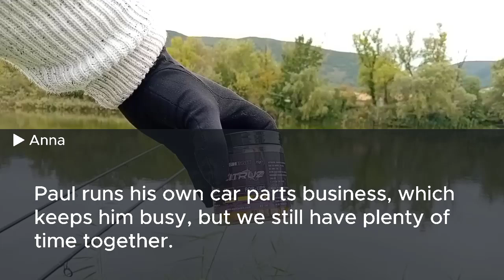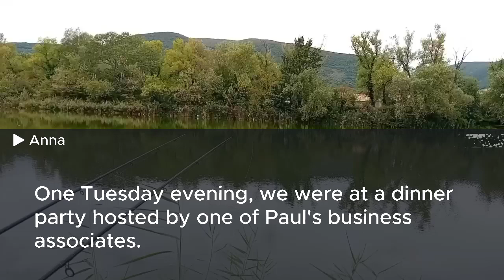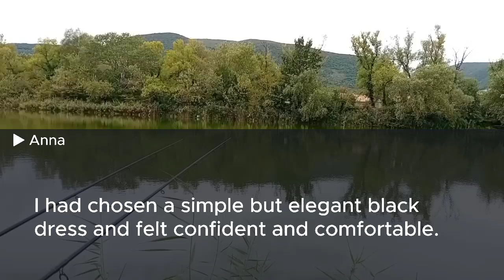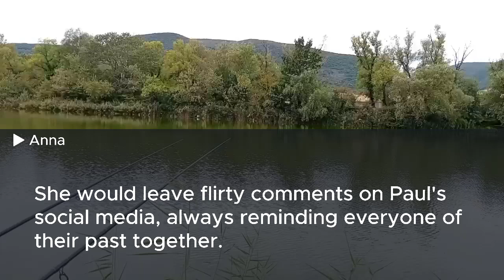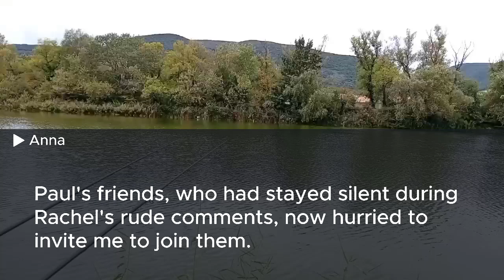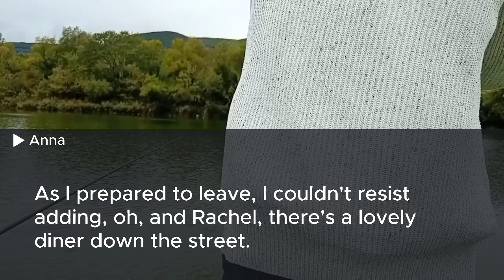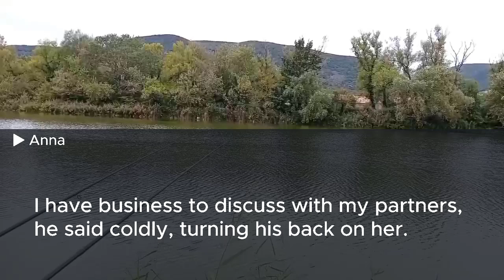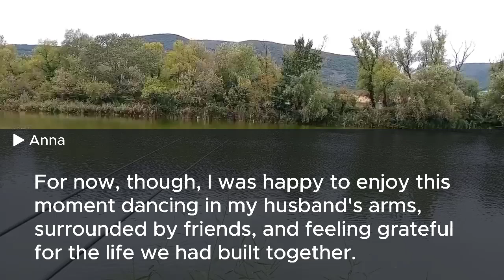During a family dinner, my MIL forced me to sit on the floor, but then the manager shocked them...